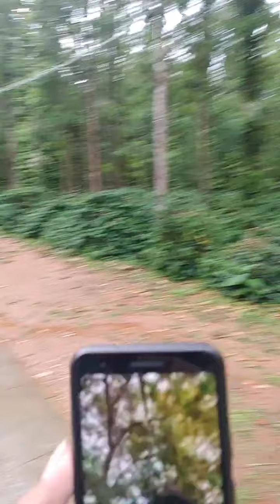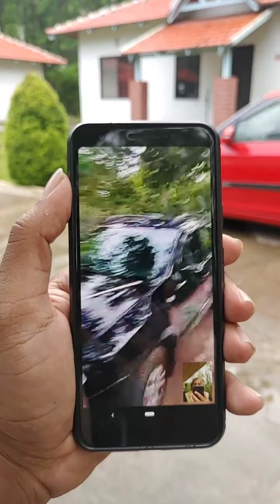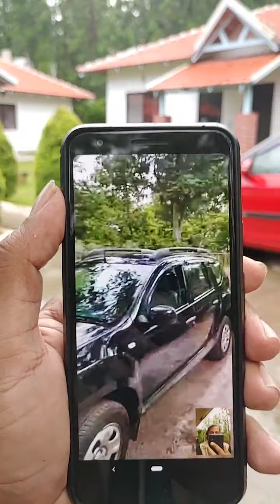Customer ordered used car online- Renault Duster 2014- Best deal in usedcars by Carslive